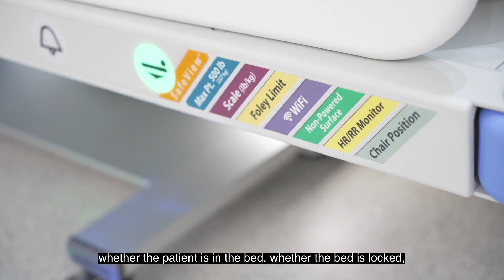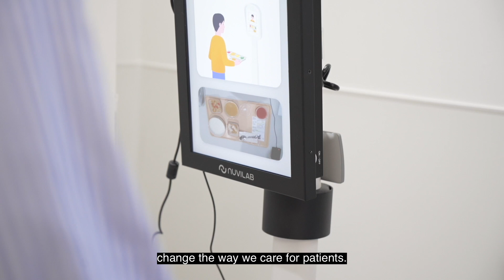Women in Science | Alexandra Hospital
Celebrated on FEBRUARY11, International Day of Women and Girls in Science recognises the critical role that women and girls play in science, technology and innovation, and supports their full and equal access to and participation in these fields.

This year, we shine the spotlight on two women whose work in science and technology continues to empower others and provide better health and care to our patients – Dr Koh Tsingyi, Head of Healthcare Redesign, and Candy Austria Quiambao, Senior Medical Technologist of Alexandra Hospital.